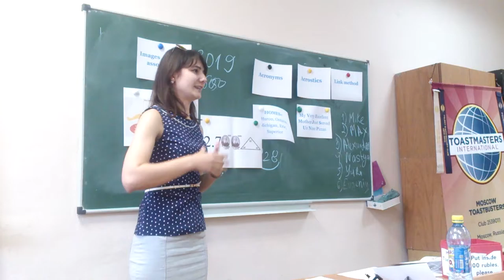Toastbusters meeting #106, 15/06/16 - Elections, new President's speech by Alla Arlan